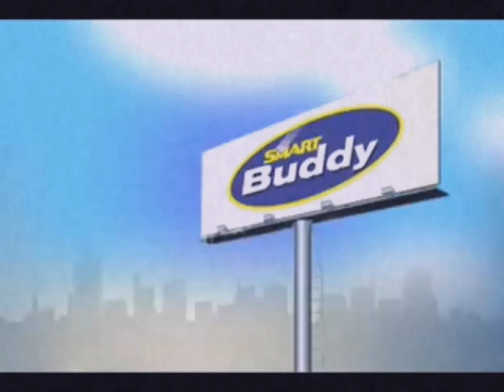Rocketboys 3 Csupo